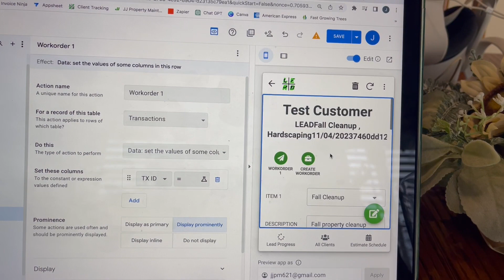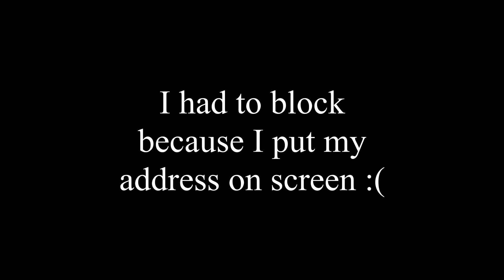Snow Contract Trouble & Loose Ends --ROAD TO FINANCIAL FREEDOM EP. 28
I traded my garbage business for snow contracts and there's been a couple issues. I finished up my first paver job, finished a couple hedges that needed touching up and made a BIG improvement in my app.